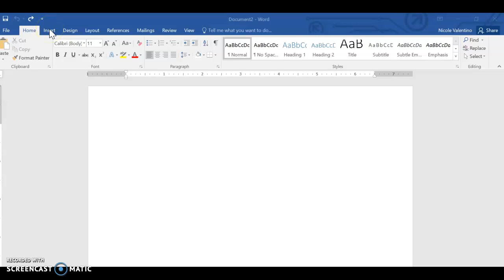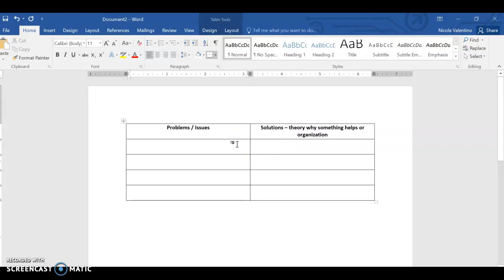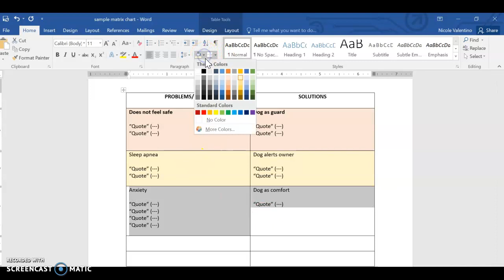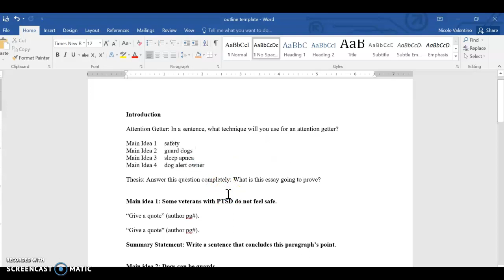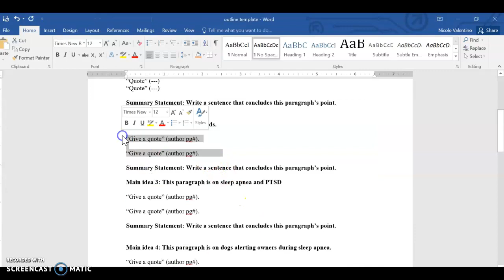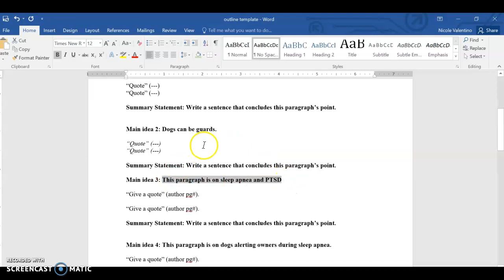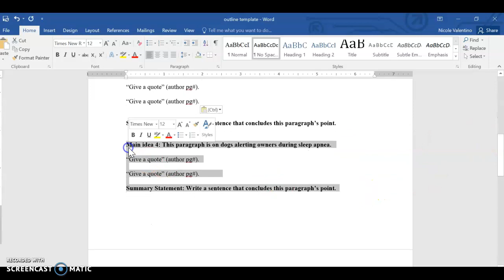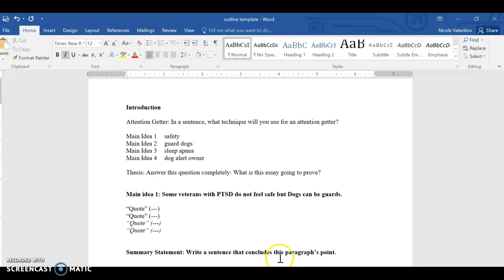1102: Matrix Charts